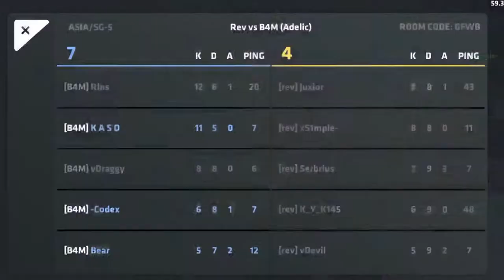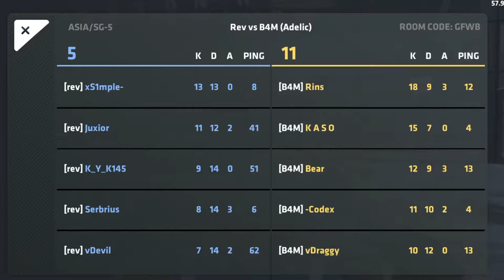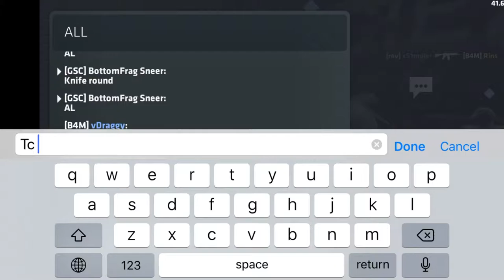Critical Ops Tournament | B4M vs rev (BROKEN EXPLOIT??/INSANE 4K?)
Hey guys, looks like my hiatus with Youtube is over, so Ill start posting more videos and heck maybe more information style videos.